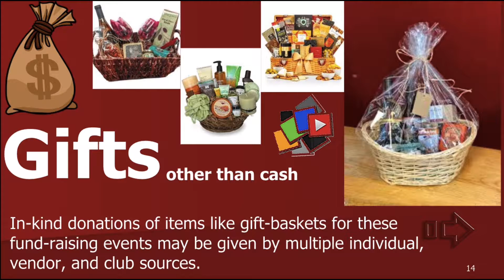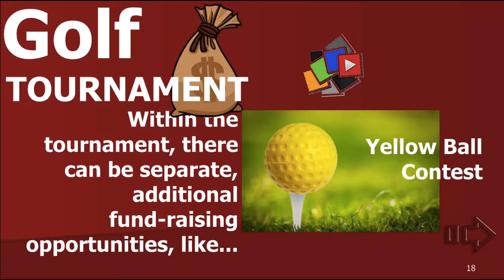GotGolf2019?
ALTACITIES looks at the national statistics, trivia found in the CAI FACTBOOK by the Community Associations Institute.